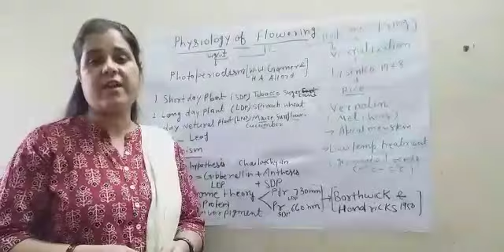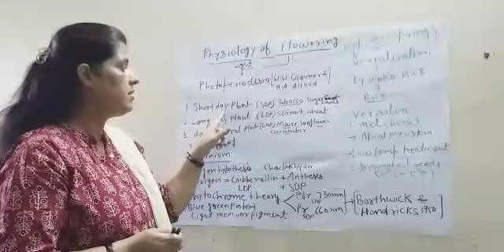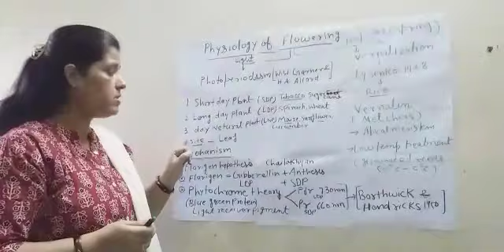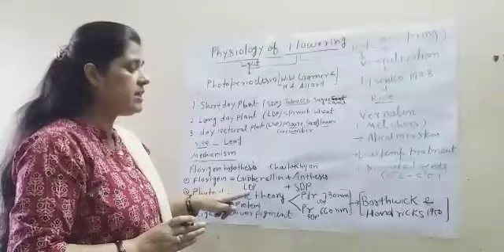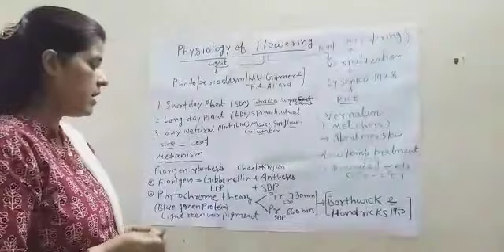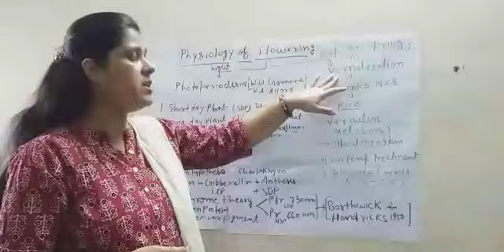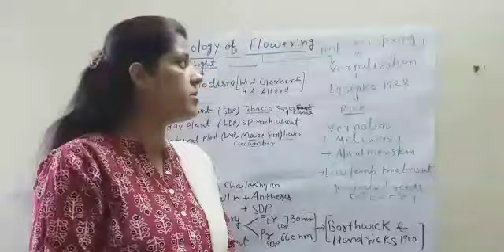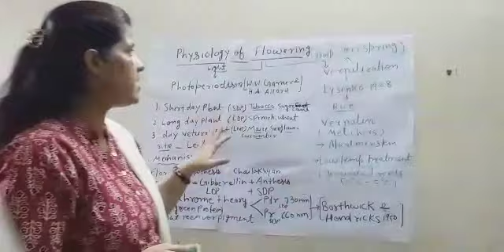Physiology of flowers: Photoperiodism and Vernalization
Topic- Physiology of flowers: Photoperiodism and Vernalization
Subject- Crop physiology
Class- Bsc (Hons. )Ag part first